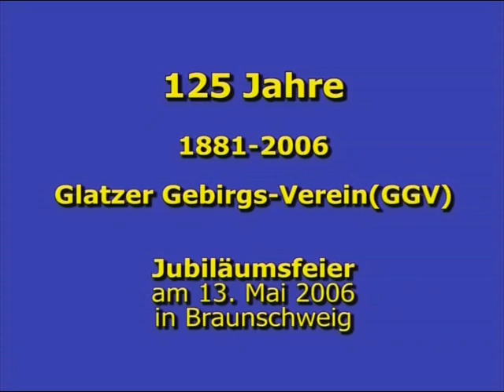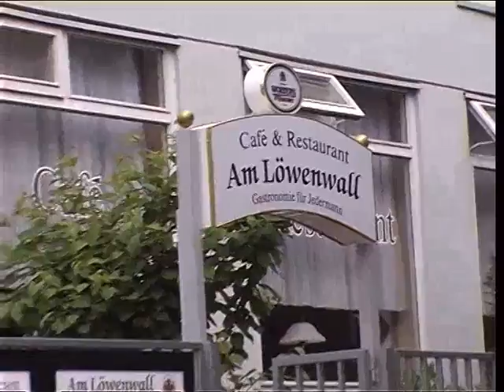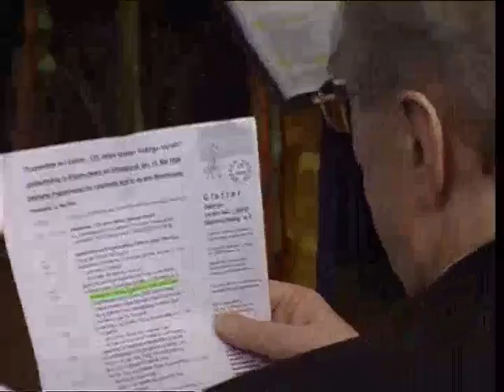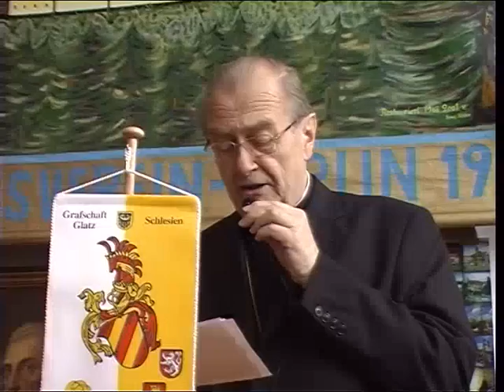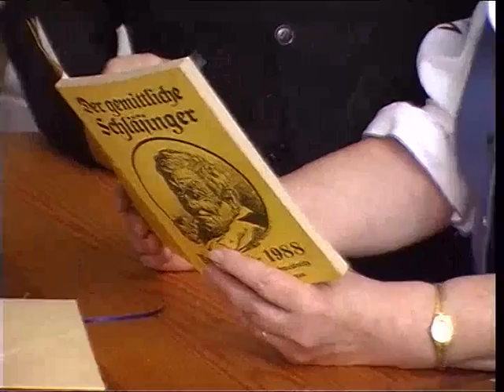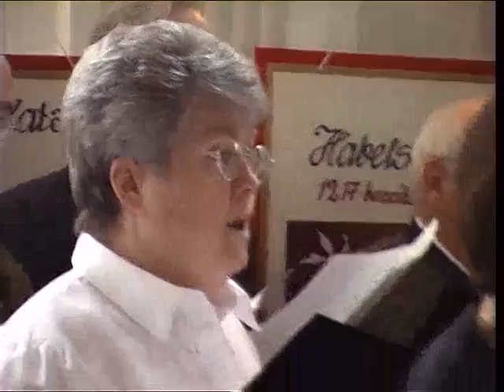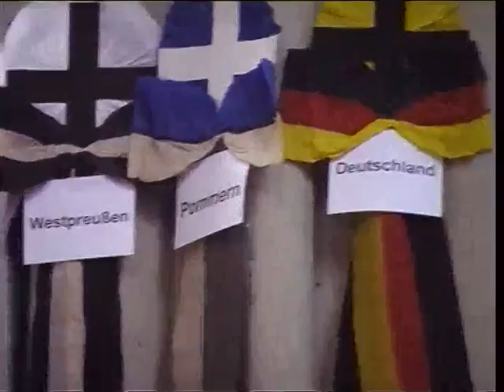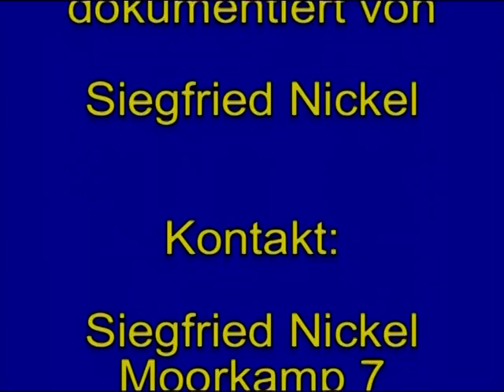125 Jahre Glatzer Gebirgs-Verein 2006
Jubiläumsfeier zum 125-jährigen Bestehen des Glatzer Gebirgs-Vereins seit der Gründung 1881 in Glatz (Schlesien) am 13. Mai 2006 in Braunschweig.
Empfang der Ehrengäste im Braunschweiger Dom und Braunschweiger Rathaus, Feierstunde im Haus der Bruderschaft